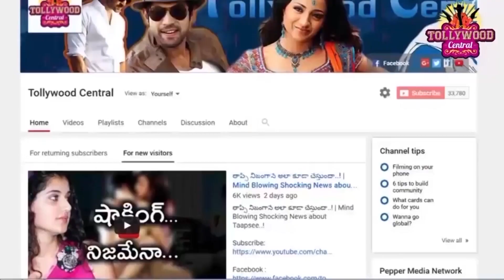తినటానికి అన్నం కూడా లేక రోడ్ మీద పడుకున్న రాజ్ తరుణ్..రాజ్ తరుణ్ గతం గురించి మీకుతెలుసా!| Raj Tarun